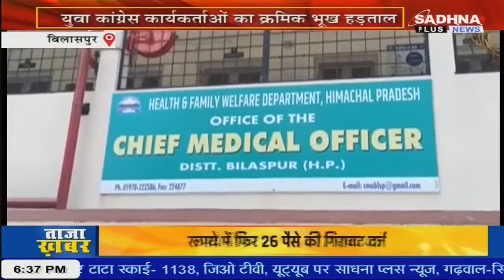KHABAR HIMCHAL PRADESH BULLETIN 06.30 PM SADHNA PLUS NEWS